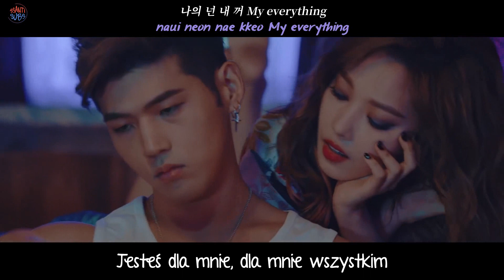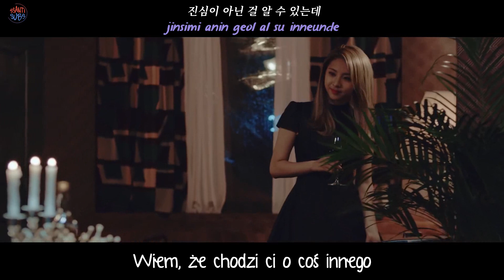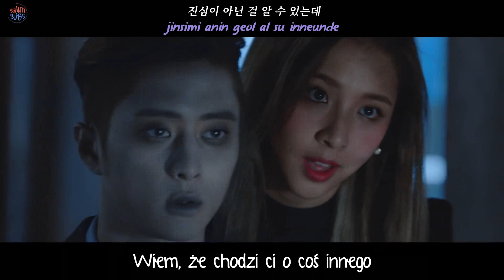K.A.R.D - You In Me [polskie napisy, polish subs / PL]